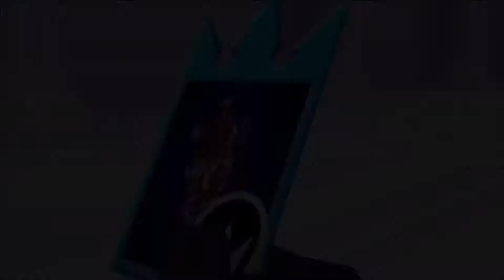Wanderlust Saga: Kingdom Hearts Re:CoM Reverse/Rebirth #1 Riku